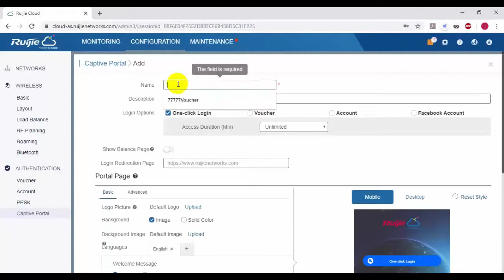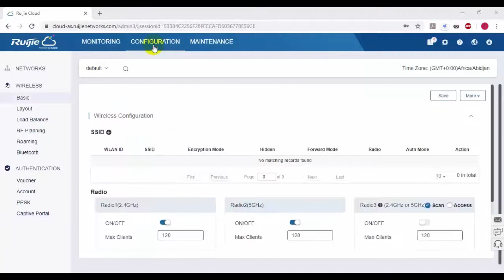How to configure Captive Portal on Ruijie Cloud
Powerful AP come with free cloud services. You just need to purchase one AP for captive portal features